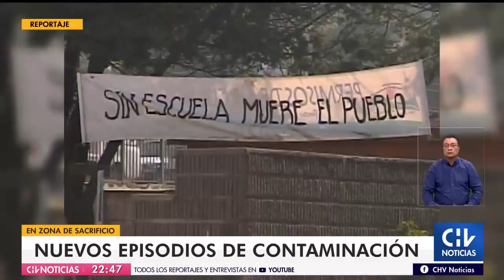ZONA DE SACRIFICIO POR DÉCADAS | Más de 15 industrias contaminan el entorno de Quintero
Estudiantes relatan que la contaminación es algo recurrente en el lugar, y el último episodio se originó en diciembre de 2021, debido a un derrame de petróleo, envenenando el agua, el suelo y el aire.